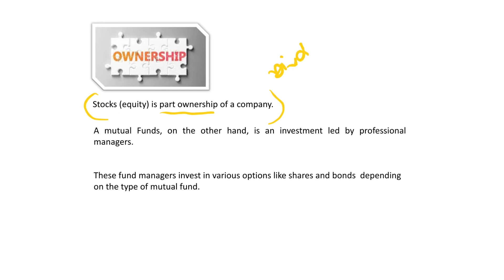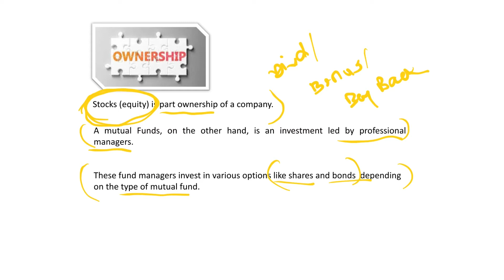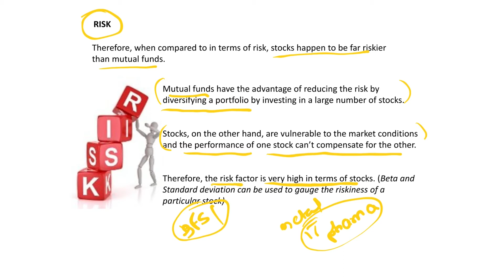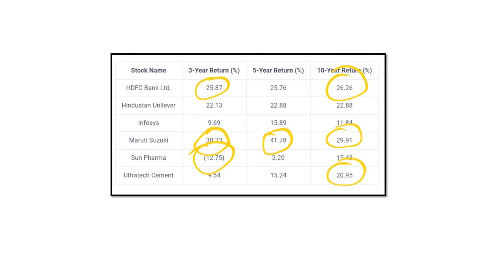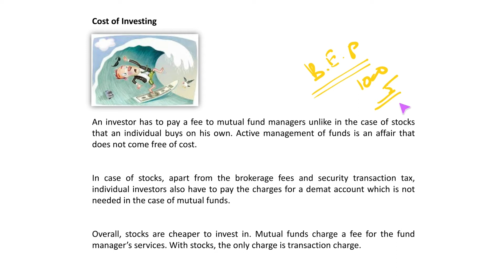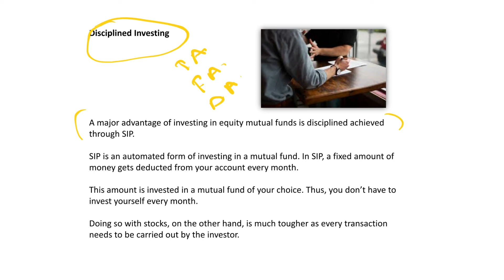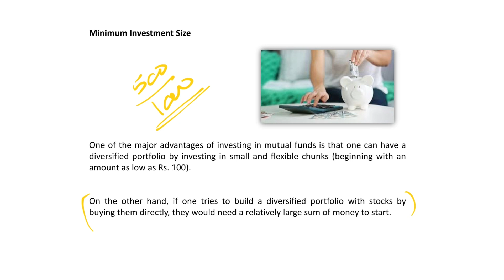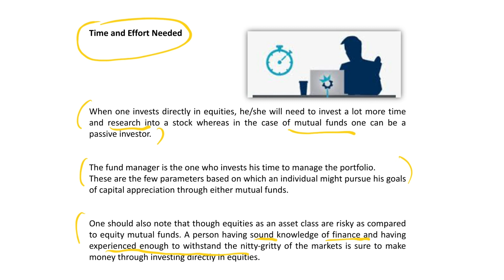Equity Shares vs Mutual Funds | Stocks or Mutual Funds Which is Better in Hindi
Stock or Mutual funds which is better? The question of whether you should directly invest in Mutual funds or Directly invest in Equity on the share market has been there since the inception of Mutual funds and the Share market. In this video, we tried to answer that question and calculate the better deal for investing your hard-earned money.